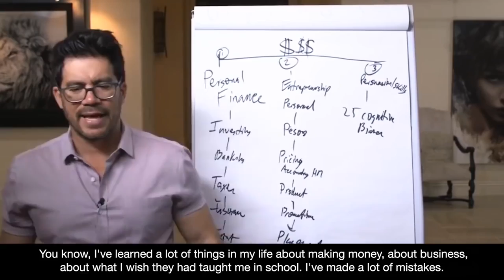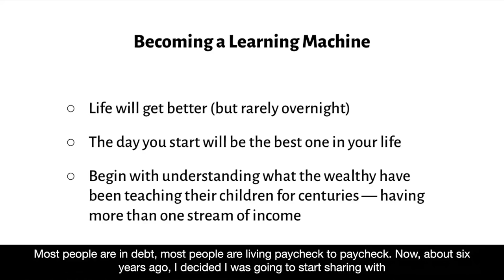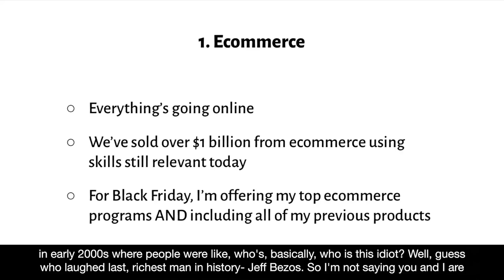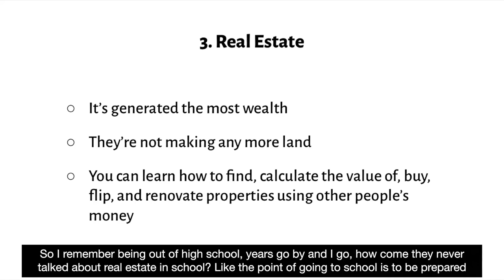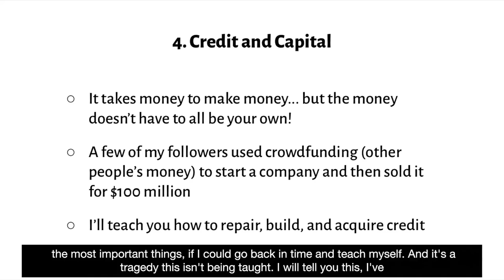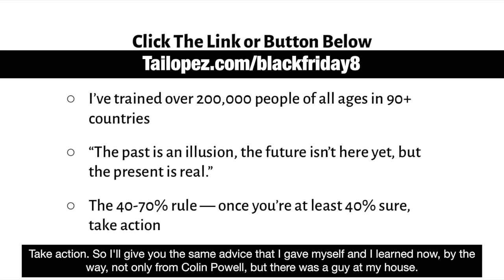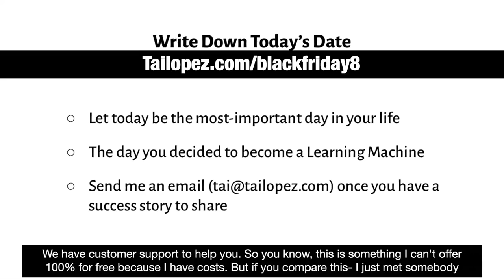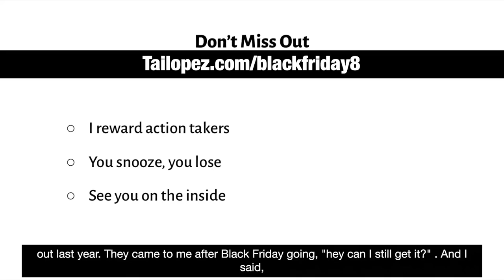Tai Lopez All Programs for $497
This is the first time Tai's done this. What Tai is offering you today is arguably the best deal  ever made. Here's what's up -- for the next few days, Tai is  reducing the price of these programs by $10,231:

Social Media Marketing Agency 2.0
Real Estate Mentor
E-Commerce Blueprint
Cashflow 2.0
Credit Mentor 3.0
How to Invest
12 Foundations
Travelling CEO
HSMC
67 Steps
E-Commerce Agency
Digital Social Marketing Consultant
5 Minute Mentor
Social Media Secrets
Funnel Agency
Trend Mentor
Bonus: 8 Weeks of Live Calls
Lifetime Access